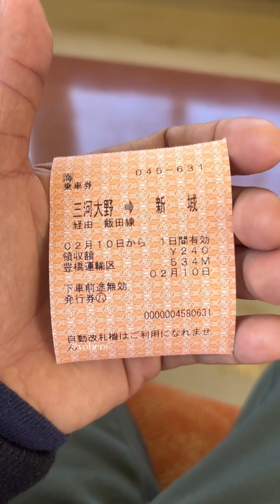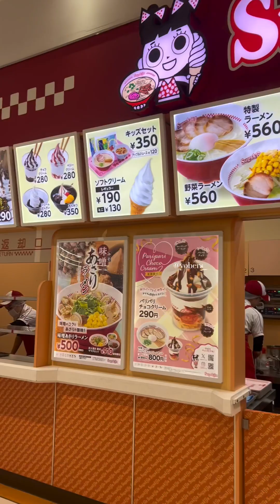TARA FIRST GALA SA JAPAN